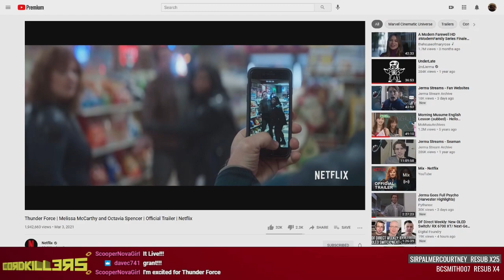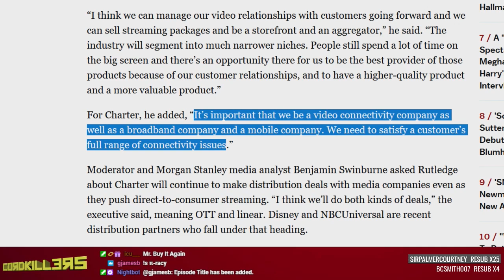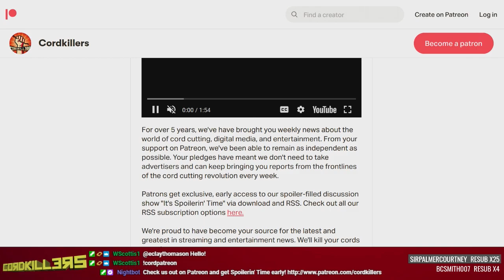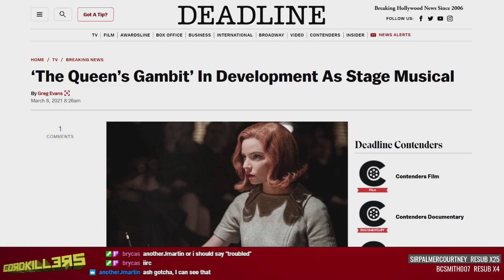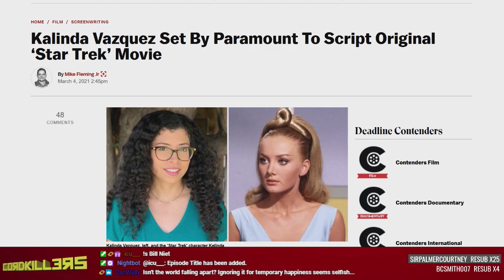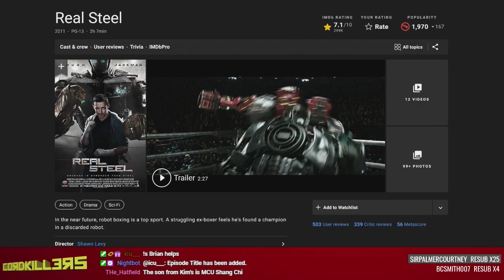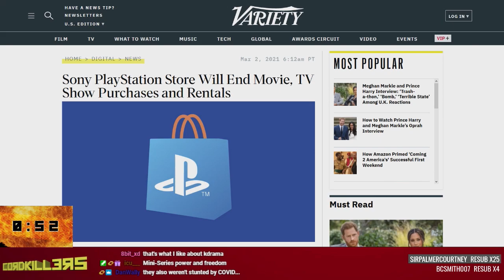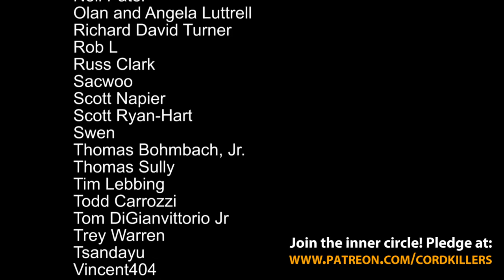Cordkillers 351 - The Cock and the Mount (w/ Grant Davis)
Cable CEOs say cable is being priced out. Alamo Drafthouse files bankruptcy and closes a few theaters. The Queen's Gambit will become a...musical? All this and more on Cordkillers! With special guest Grant Davis
This week on It's Spoilerin' Time: WandaVision (109), Raised by Wolves (103-104), Hannibal (201)
Next week: Assembled: The Making of WandaVision, Raised By Wolves (105-106), Hannibal (202)